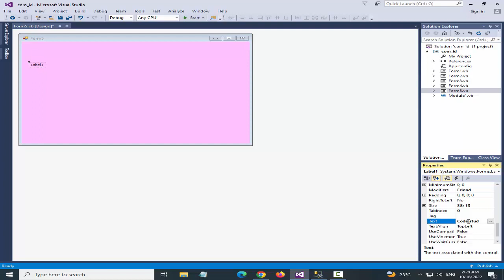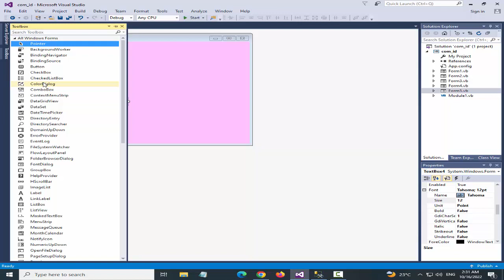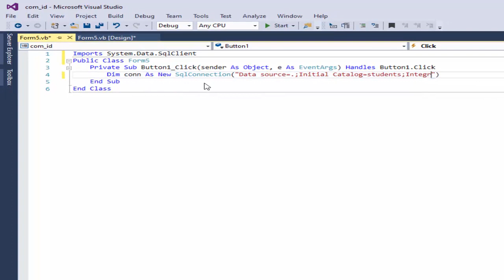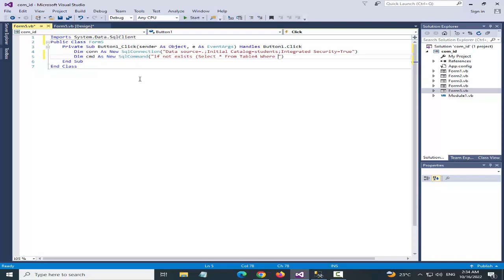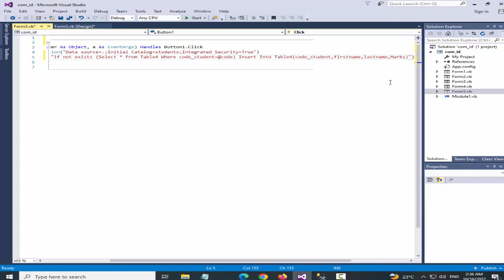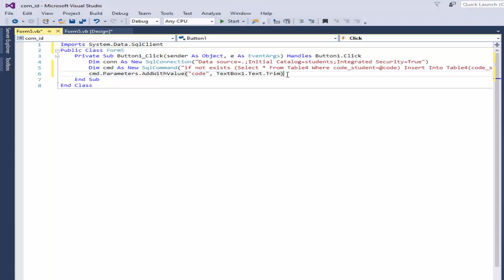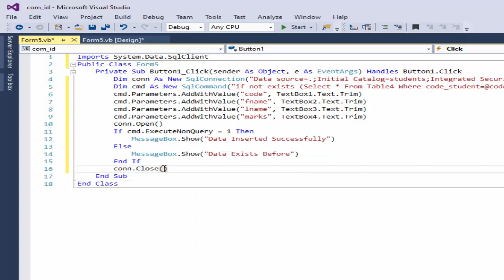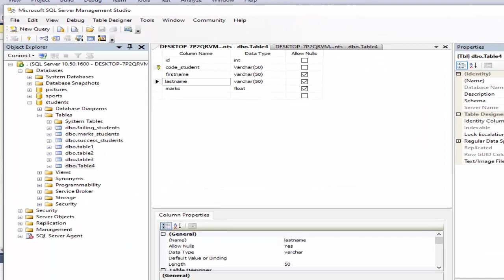VB.net Tutorial save data in SQL server using VB.net and Prevent duplicate data entry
In this VB.net tutorial, we'll learn how to save data in SQL server using VB.net. We'll also discuss how to prevent duplicate data entry in our database.
If you're working with data in SQL server, then you know that it can be important to keep your data safe and prevent duplicate data entry. In this VB.net tutorial, we'll teach you how to use VB.net to save data in SQL server and prevent duplicate data entry. By the end of this tutorial, you'll have learned how to save data in SQL server using VB.net and how to prevent duplicate data entry!